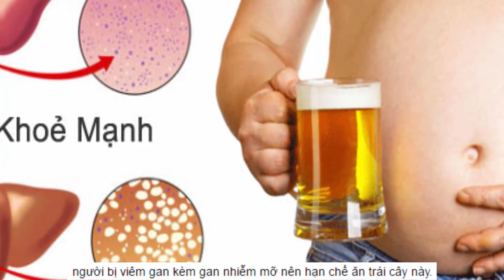Mắc những bệnh này tuyệt đối đừng ăn mít